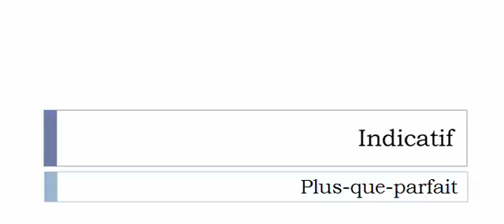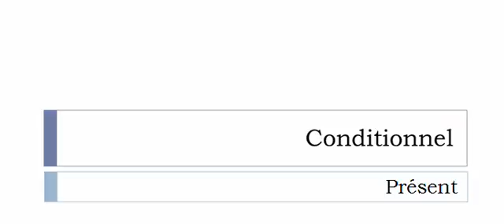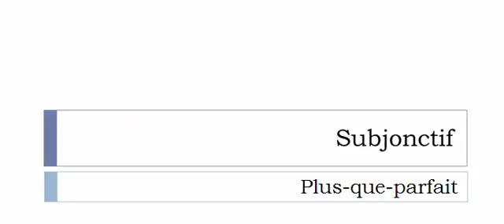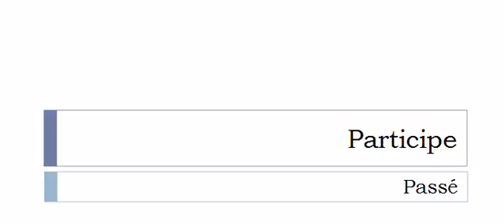เรียนรู้ภาษาฝรั่งเศส = การผันคำกริยา = Résumer